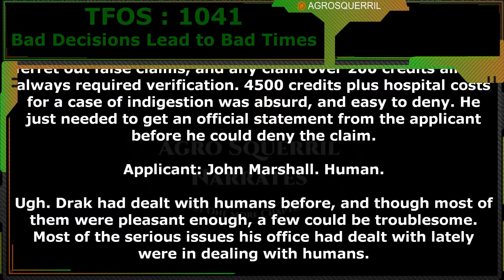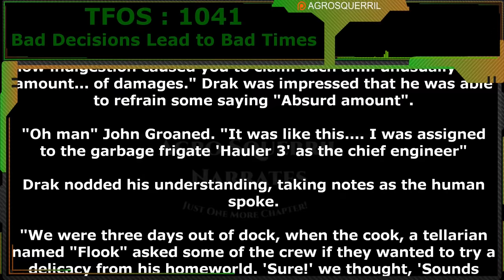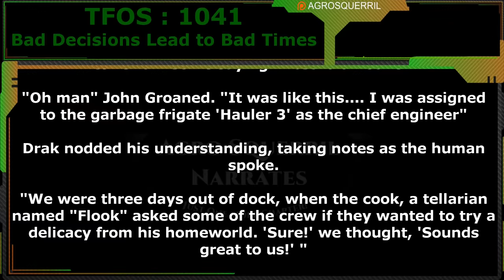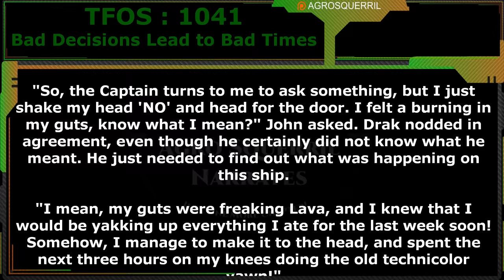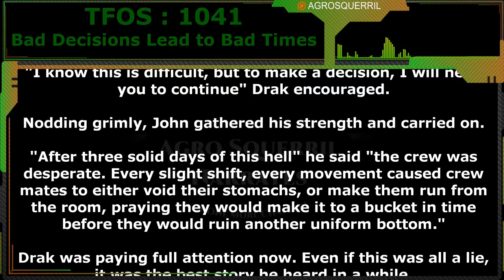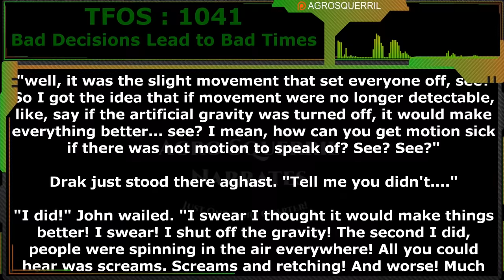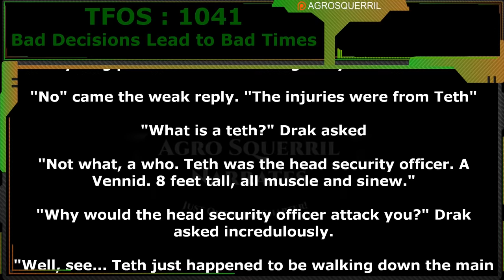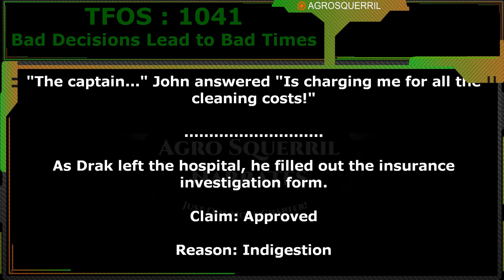Bad Decisions Lead to Bad Times by Barsoomisreal | Humans are space Orcs | HFY | TFOS1041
Thank you to Tier 4 and 5 Patreons and Channel Members:
Brenton Verlo
John Silva
H-Town
Mezec
LanScaper
William Howard
PlagueRunner
FallenAngel
Datamagnet
Bob the Dragon
Sergeant Boomer
Cat Crab Lobster
Duck Machine

{TimeStamps}
00:00 Intro
00:41 Bad Decisions Lead to Bad Times by Barsoomisreal